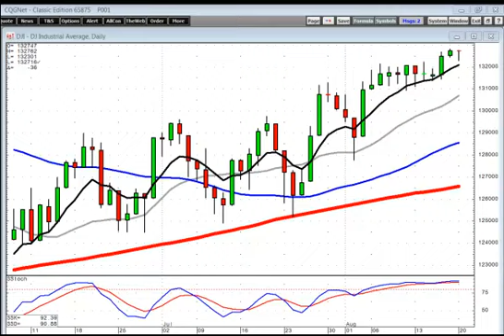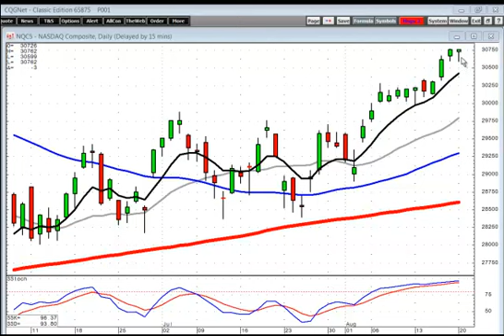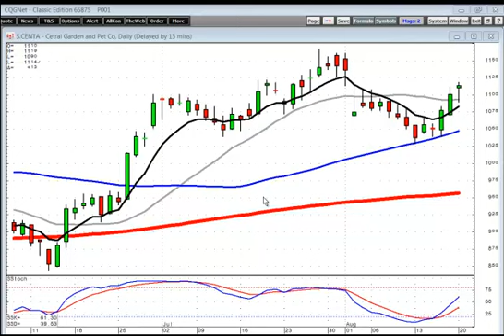candlestick forum market direction August 20, 2012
Candlestick analysis makes analyzing a trend reversal versus merely a profit-taking pullback very easy to decipher.